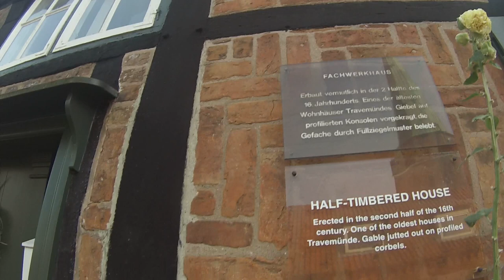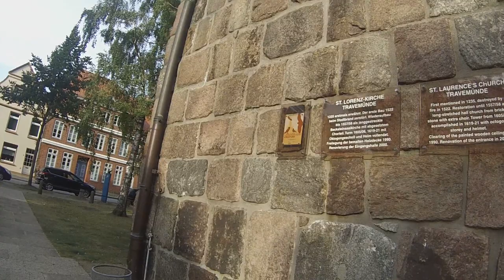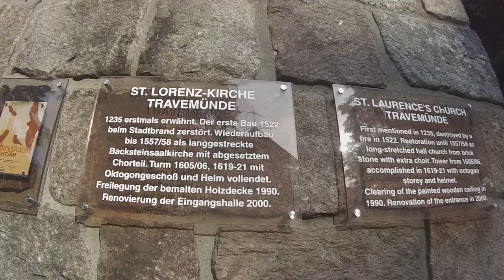Construcciones maravillosas del los años 1500 Lübeck Travemünde